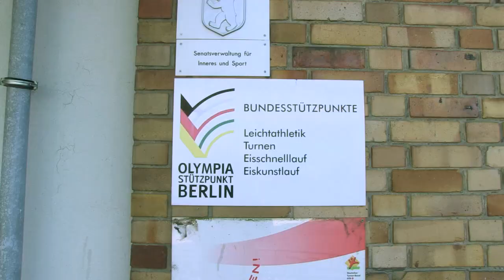Turnen beim SC Berlin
Turnen beim SC Berlin hat eine große Tradition. Der Nachfolgeverein des SC Dynamo Berlin hat zahlreiche Spitzensportler hervorgebracht und zählt zu den größten und erfolgreichsten Sportvereinen in Berlin.Turnen ist eine sehr vielseitige Sportart. Es gibt das klassische Geräteturnen, Rhythmische Sportgymnastik oder das Rhönradturnen -- um nur ein paar Varianten zu nennen. Außerdem unterscheiden sich die Disziplinen noch einmal bei Frauen und Männern. Um euch das Turnen beim SC Berlin etwas näher zu bringen und die Sportart intensiver zu beleuchten, haben wir uns das Kinderturnen und die männlichen Leistungsturner des SC Berlin etwas genauer angeschaut. Das Geräteturnen bei den Männern besteht aus insgesamt 6 Disziplinen: Barren, Reck, Pauschenpferd, Bodenturnen, Sprung und den Ringen. Alle Geräte zu beherrschen, stellt hohe Anforderungen an den gesamten Körper.